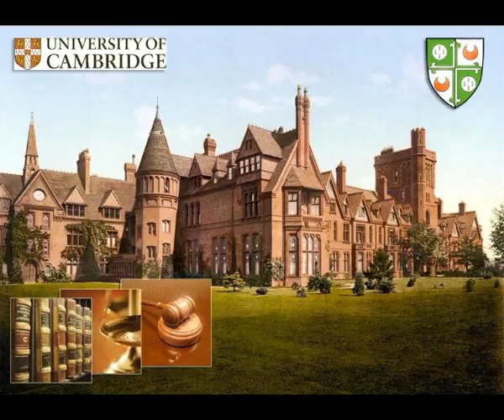WORLD TOP 10 BEST ENGINEERING UNIVERSITY RANKING 2017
Planning to study an engineering degree? Click on the course guides below for all the information you need to choose between different types of engineering degree, and start planning your future career.

From computer science to sustainable energies, robotics to aeronautics, and medical technology to intelligent building design – engineering degrees offer a huge range of specializations. Graduates of engineering degrees are in high demand across the globe, with developing and developed nations alike calling out for highly qualified specialists to keep their economies growing.

Whether you’re enrolling in your first engineering degree, or preparing to specialize with a master’s or PhD, our course guides are designed to help you choose the right program and get ready to apply. Each guide includes details of admission requirements, specializations, career prospects and key skills.